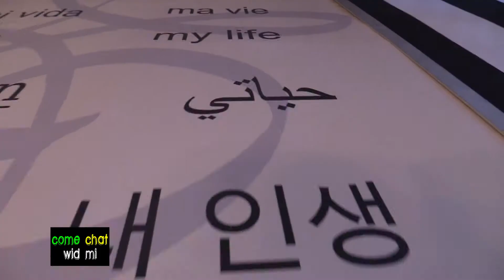IAmStylez Music "Back To My Root's" Album Launch - come chat wid mi